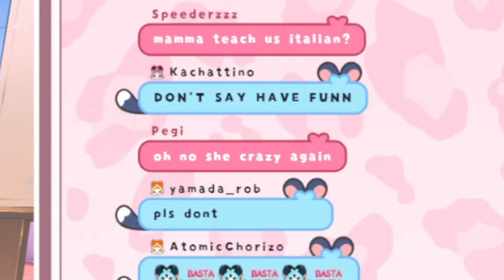Raora Addresses The Flashlight Situation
Google's Safesearch saved Raora, but it didn't save Biboo

Raora Panthera Ch. HoloLive-EN 🐱